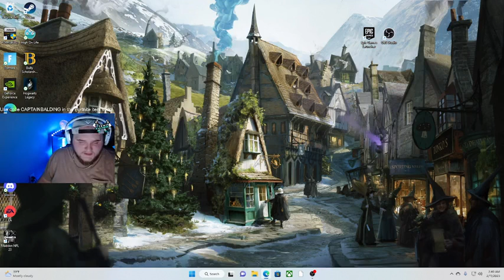TLive - challenges from twitch chat!! Part 26